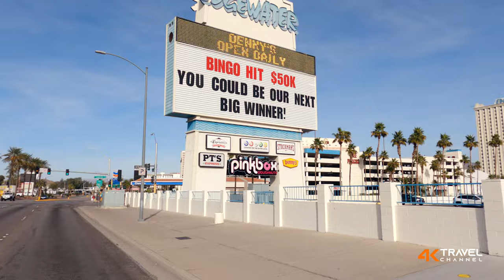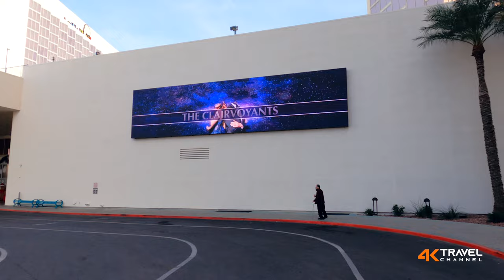Exploring Laughlin Nevada: The Story of Don Laughlin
In 1964, Don Laughlin took a flight in a small plane above the Colorado River where the borders of Nevada, Arizona, and California converged. Impressed by the scenery below, Laughlin proposed a playful idea, saying, "Why not glide over the river's serene waters and give those fishermen in their boats a good startle?" Laughter erupted among the other passengers, appreciating the funny suggestion and the potential for amusement. "Let's give them a good buzz," he declared. "Perhaps someone can even toss an apple their way as we pass by."

That day, no apples were thrown from the plane cruising at a low altitude, but it planted a high-flying idea firmly in Laughlin's thoughts. Laughlin, a prosperous business owner hailing from Las Vegas, envisioned tremendous potential for a new venture along the Colorado River's coastline. Thus, a gambling haven was conceived.

Let's rewind the clock a bit. In the 1940s, South Pointe emerged as a modest town near the southern edge of Nevada. At that time, amenities were scarce, with only a motel, a bar, and vast stretches of brown desert by the crystal-clear blue expanse of the mighty Colorado River.

Today, Laughlin isn't merely a collection of gambling spots, instead, it's a family-friendly destination. The city caters to a diverse range of interests.

From luxurious hotels and high-end dining to RV parks and basic camping, from boating and hiking to gambling and international cuisine, visitors can explore guided desert tours, Native American sites, museums, and a myriad of other attractions. There's truly something for everyone in this city.

Also, LEAVE A COMMENT 📝 about what you think about this video and what you would like to see next...